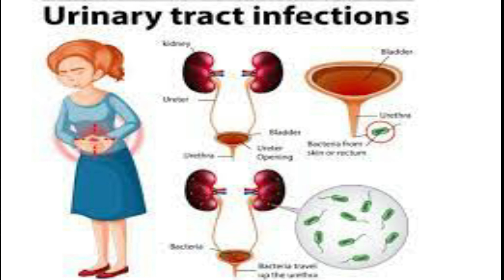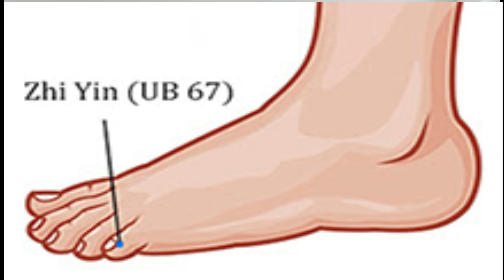UTI (Urinary Tract Infection ) Cure your Self without Medication - by Dr Pon Raaja.....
This is an official You Tube Tube Channel of ACUAROGYA HEALING HOME .
This channel contains information about ' Indian Classical Acupuncture,
For spreading Health Awareness for Seekers...

Clinic : MADURAI - CHENNAI - TIRUPATI - VIJAYAWADA - HYDERABAD - VIZAG.